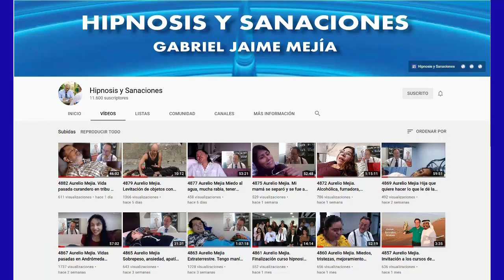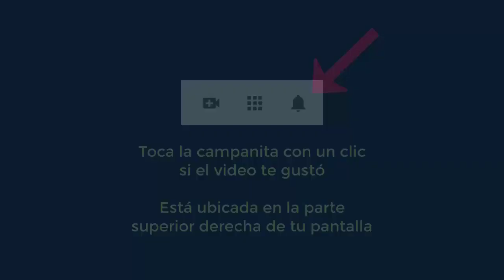4958 Aurelio Mejia. Muy celosa, rencor con mamá, criada por abuelos, estreñimiento, quiero reír y se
Hipnosis introspectiva por Aurelio Mejía a distancia, en línea por internet. Muy celosa, rencor con mamá, criada por abuelos, estreñimiento, quiero reír y sentirme útil. Bogotá, 21 octubre 2021.

Curso virtual de hipnosis, por Internet, y cursos presenciales en Ciudad de México y Los Angeles, contactar a Erika Ortíz .